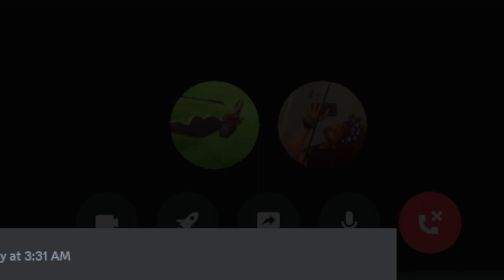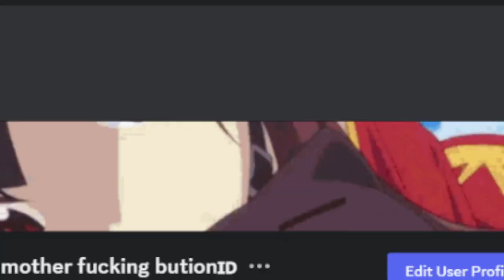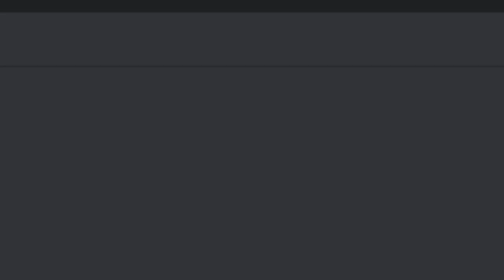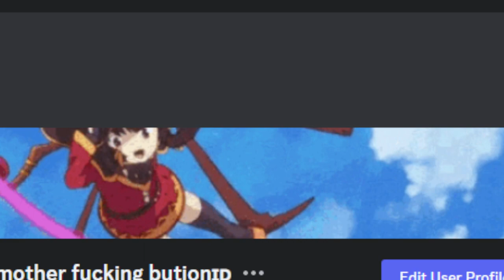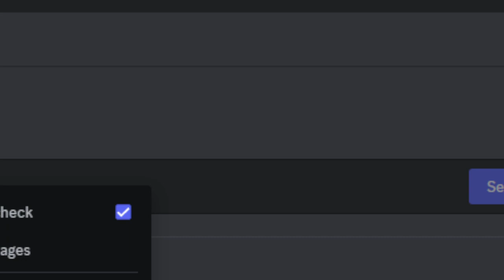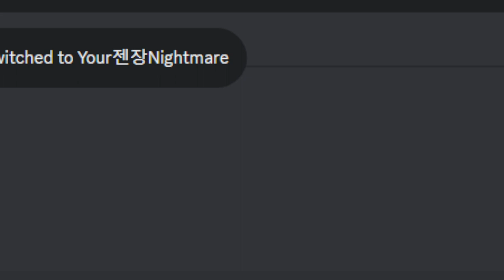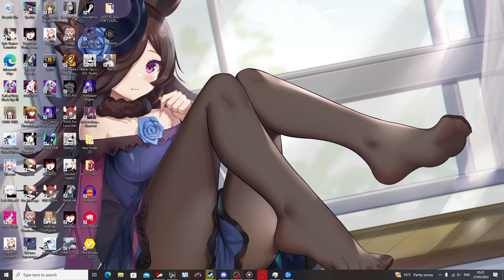Suba meets a hater :) might make a follow up video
got a hater and it was just stupid as fuck was not taking it serious.
HATER AND P3DO
komiLovesyou#2628
^w^
 Best corruptor
 Best Division content and Yakuza content
Gt3 C-spec and best friend